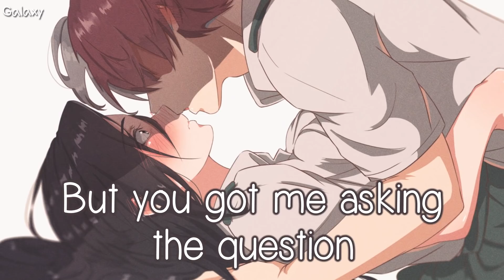「Nightcore」→ Is It Love?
♞⚏⚏⚏⚏⚏⚏⚏⚏   BE GUARDIAN  ⚏⚏⚏⚏⚏⚏⚏⚏♞
 ⚏⚏⚏⚏⚏⚏⚏ ⧐ SONG INFORMATION ⧏ ⚏⚏⚏⚏⚏⚏⚏
▹ Song ▸ Is It Love
▹ Artist(s) ▸ JORDY

🎤 Lyrics

Look at those hazel eyes
Givin' me butterflies
Making me feel it's getting real
But I just don't know
It's been a minute now
Since we been going out
We get along feelings are strong
Oh baby just before I met you
I was only in it for protection
Validation
But with you, there's something different
Don't mind a little distance
I'm fine, not even stressing
But you got me asking the question
Is it love?
If I'm not fucked up
Tell me I'm crazy
Is it enough?
If I'm not messed up
Something's not feeling right
I still got my appetite
Oh baby, baby
Not in my bed
Not in my head
Emotional rollercoaster
Everything's great
Fallin' to place
Like it's supposed to
Before I met you I was only in it for attention
Reciprocation
But with you, there's something's different
Is it love?
Is it enough?
Everything's great
Fallin' to place
But
Is it love?
Is it enough?